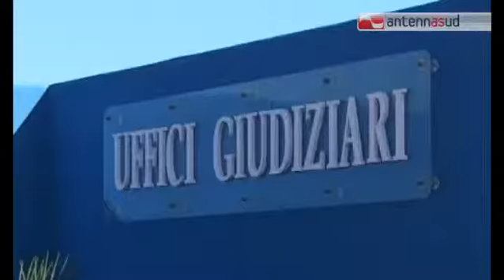TGSRVnov24 bari sequestro beni perilli